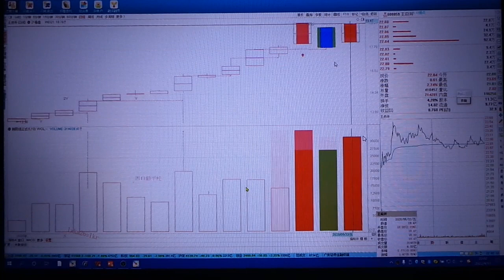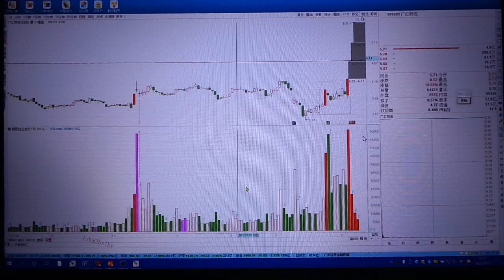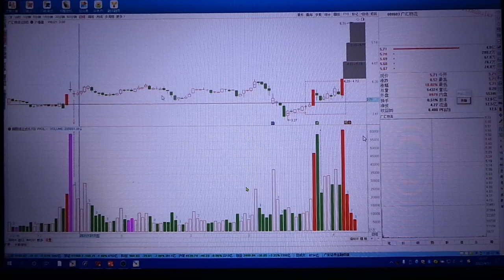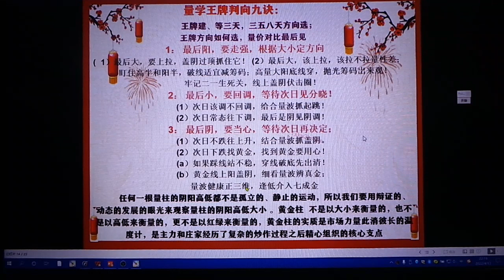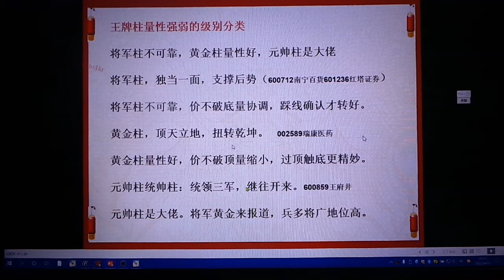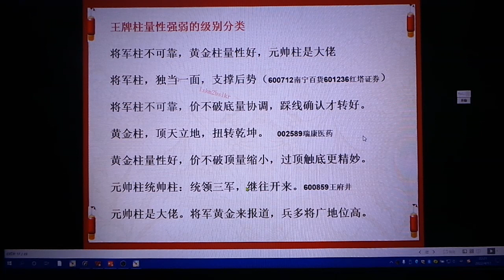量学王岩36期第04课：伏击涨停的动力源（中集）